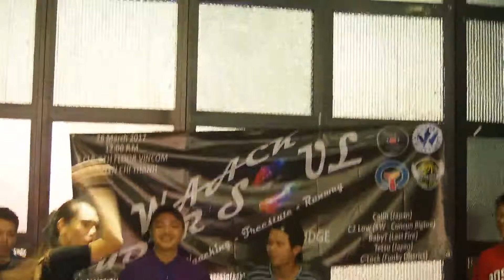Waack your soul 2017 - Freestyle Adult Ft Kid FINAL - LinhZ Beoz Meap vs Eesa Đại Nghĩa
Waack your soul 2017
Freestyle Adult Ft Kid FINAL
LinhZ Beoz Meap vs Eesa Đại Nghĩa (win)